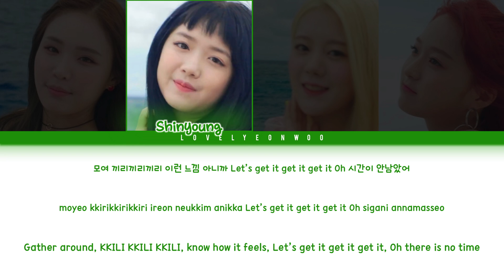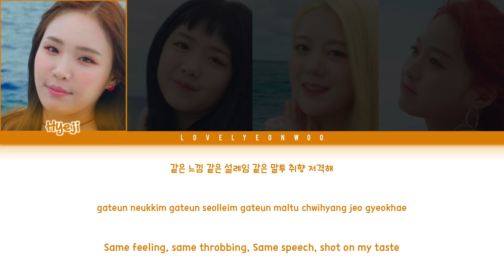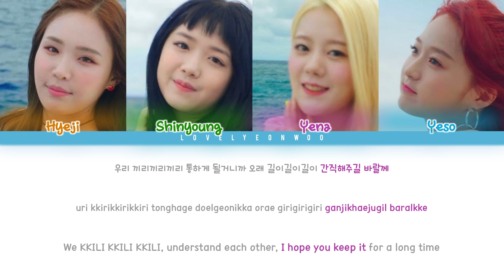G-reyish (그레이시) – KKILI KKILI (끼리끼리) Lyrics (Color Coded Han/Rom/Eng)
Artist: G-reyish (그레이시)
Song: KKILI KKILI (끼리끼리)
Album: ‘Bravo My Trip’ Digital Single

Members: Hyeji, Shinyoung, Yena, Yeso
My bias: Yena

Don’t reupload.